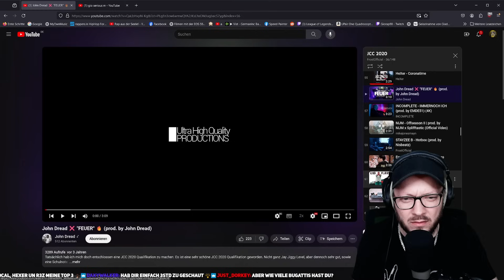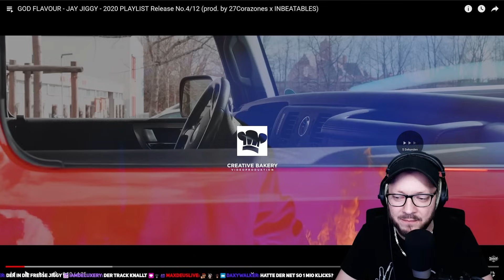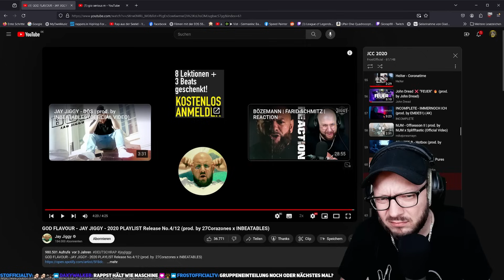Was war los mit Jiggy und Julien? JCC 2020 - Jay Jiggy - Abgelehnte Qualis